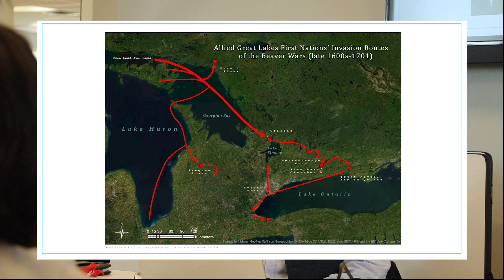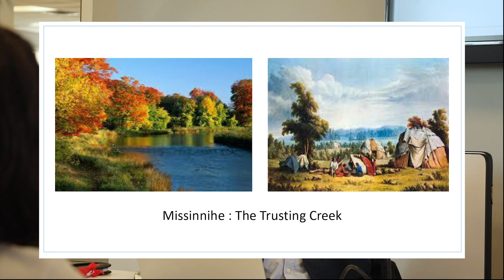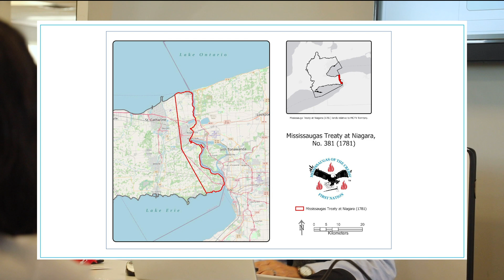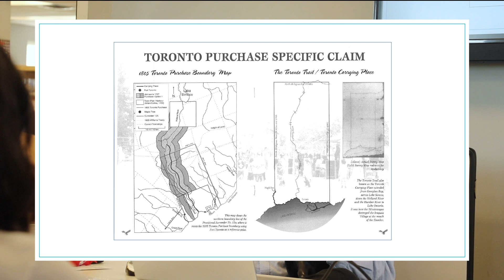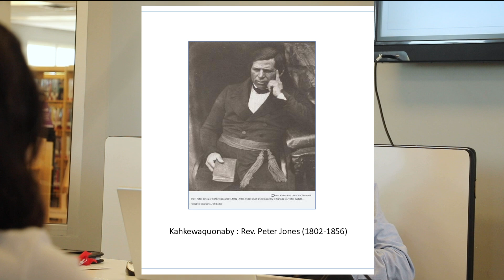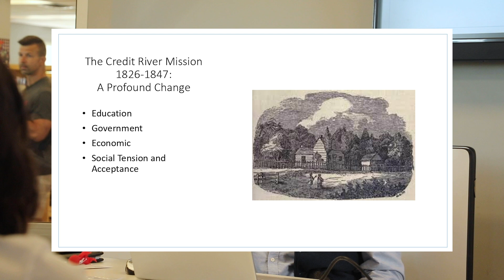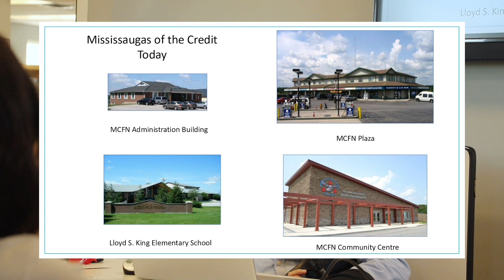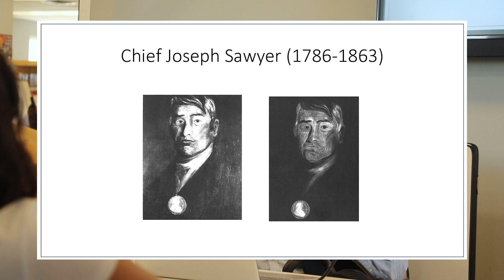We are Still Here - Darin Wybenga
September 29, 2024 Enviro-Series presentation

Speaker: Darin Wybenga
Host: Yorklands Green Hub